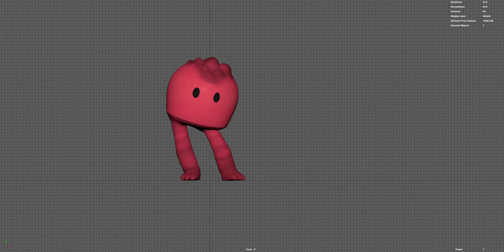Side Walk Blocking 01 옆으로 걷기 블락킹 01